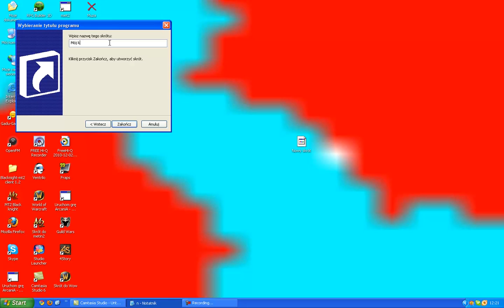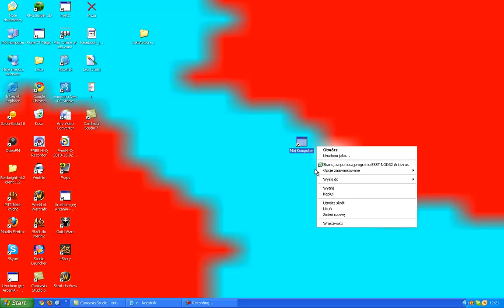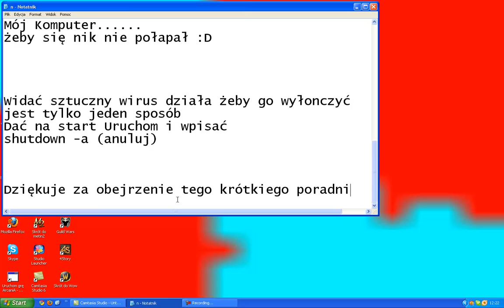Sztuczny wirust (shutdown)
Poradnik jak stworzyć sztuczny wirus i nabierać ludzi

wpisujesz:Shutdow -s -t np60 -c ''fajny tekst

Aby wyłonczyć wpisujesz shutdown -a